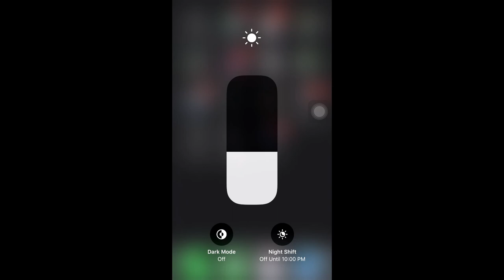Como Quitar o Poner Telegram en Modo Oscuro en IOS